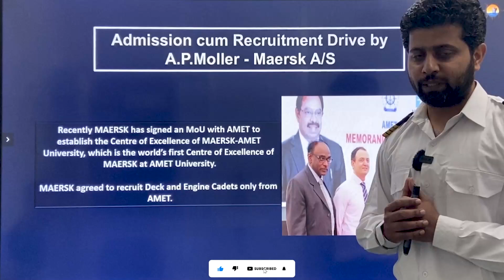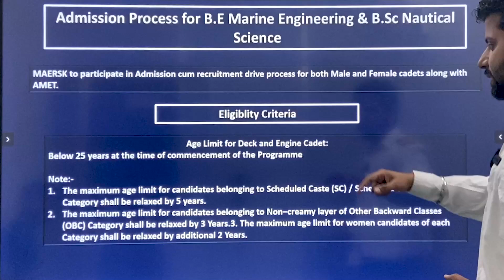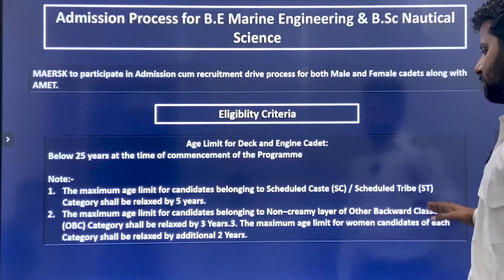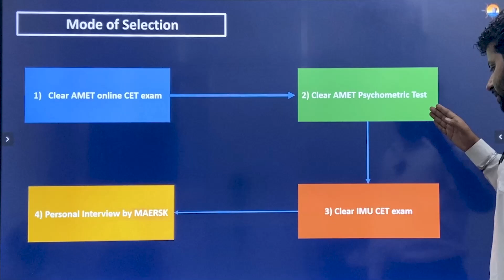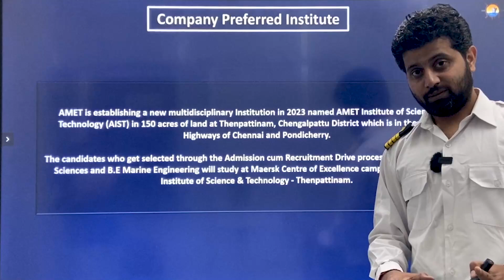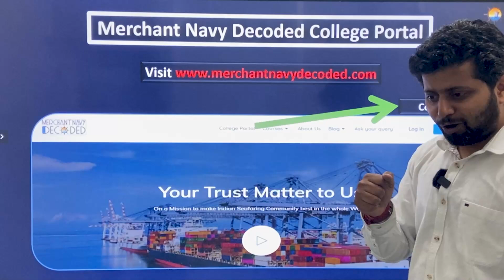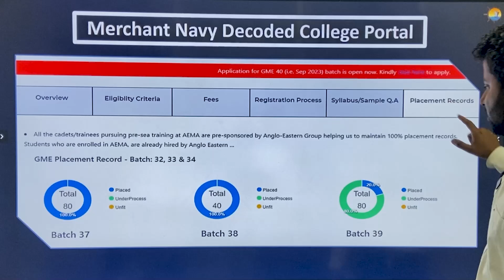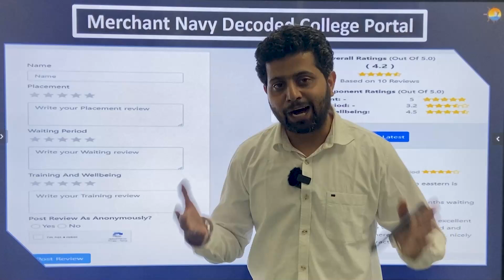Maersk Sponsorship 2025 Eligibility Criteria | B.Sc & BTech Sponsorship 2025